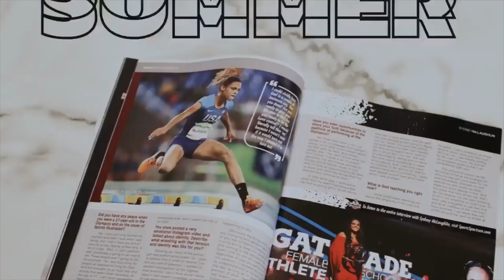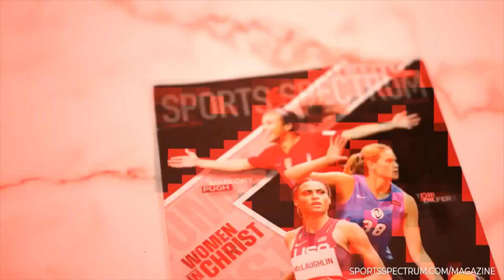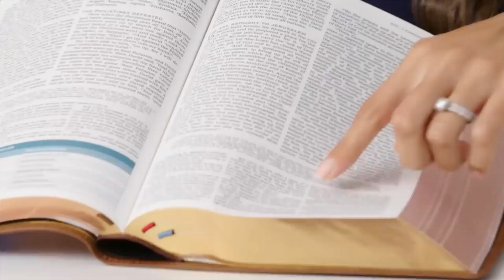Sydney Mclaughlin Talks about her faith